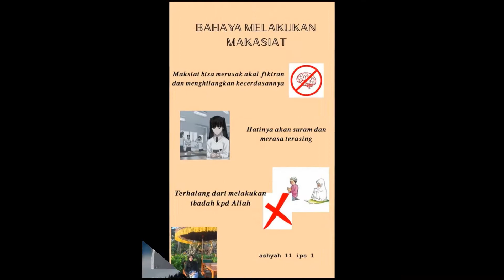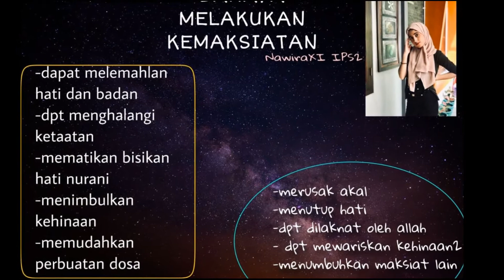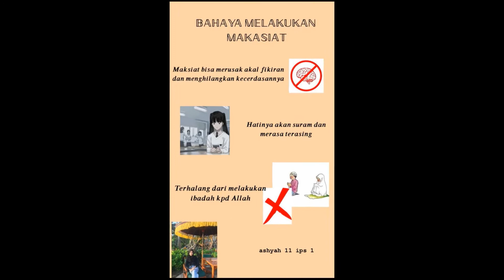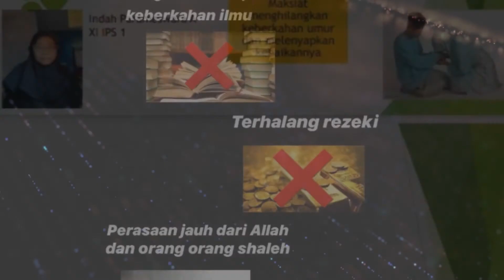PAI #2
Hi.
Siapa bilang home learning membosankan...
Home Learning atau pembelajaran di rumah secara online dapat menjadi kegiatan yg menyenangkan untuk anak2 lho.💖 Seperti yg dilakukan siswa-siswi SMA Global Islamic School.🏠💻
Pendaftaran Penerimaan Peserta Didik Baru secara online (PPDB) 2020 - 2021, dibuka kembali melalui 🌐📱
👉 Customer Service : 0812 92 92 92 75 (Ms. Mia / Ms. Pristi)
👉 PG-K :  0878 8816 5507 (Ms. Putri)
👉 Primary : 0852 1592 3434 (Ms. Ifah)
👉 Junior High : 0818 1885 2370 (Ms. Laili)
👉 Senior High : 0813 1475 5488 (Ms. Gita)